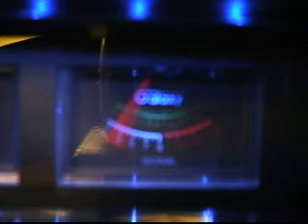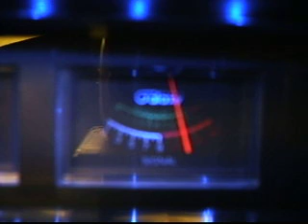The Golden gate Bridge west coast got down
And it is 6:05 AM I'm getting tired